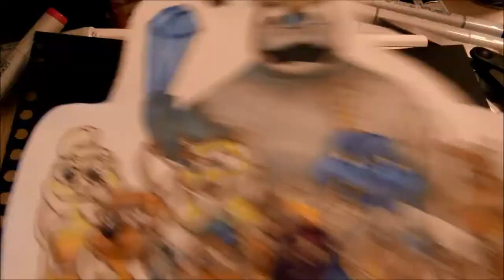Spyro Year Of The Dragon | Speed Drawing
Spyro Year Of the Dragon characters drawn with Copic Markers!

Wanna see my other work or give me a message? Im available here!